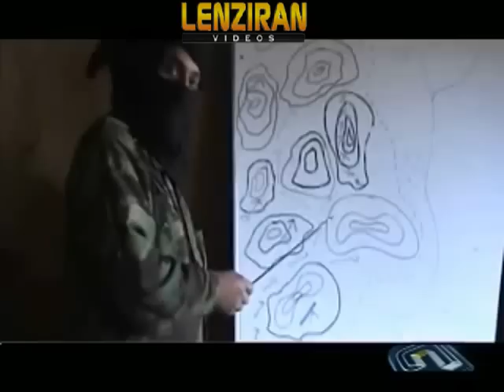''Daesh '' attacked Turkish consulate ,took 48 person hostage after occupying Mosoul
The armed group ''Daesh'' attacked Turkish mbassy and took 48 person hostage and captured 32 Turkish drivers in the border after occupying the town of Mossoul..Watch related video